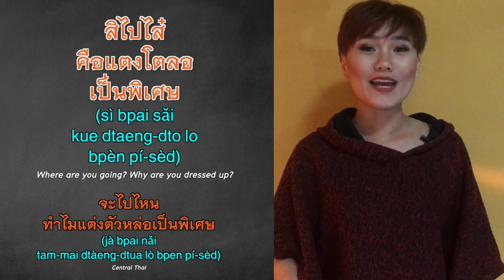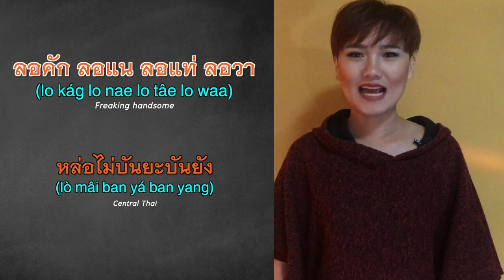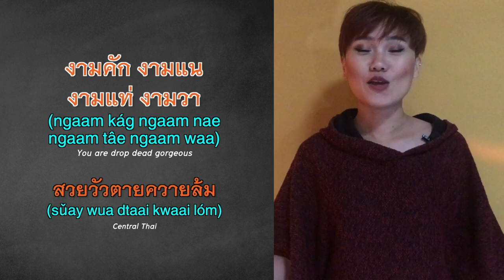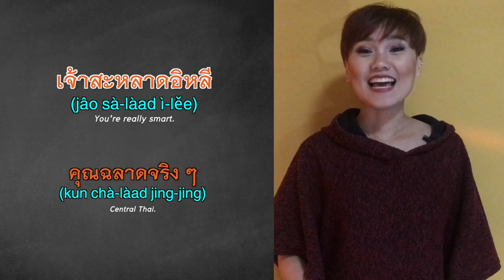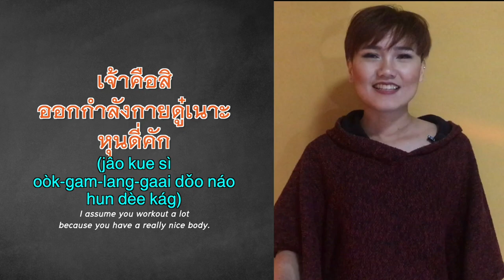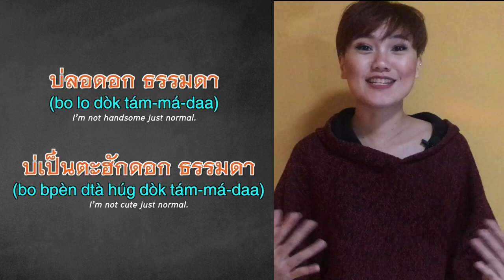How to compliment someone in Isaan คำชมภาษาอีสาน | Learn Thai with Shelby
How to compliment someone in Isaan คำชมภาษาอีสาน

When people give you a compliment you have to be humble.
You can respond with  oh no I’m not and don’t be upset if you don’t get a thank you as a response because it’s not a thing that we usually give when we receive a compliment.
Sometimes they might say, oh you’re such a sweet talker.